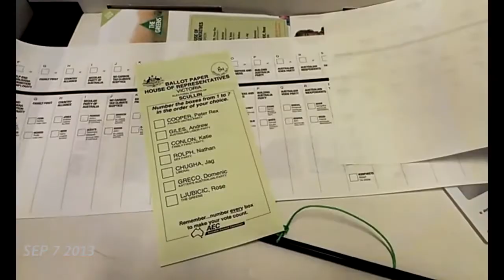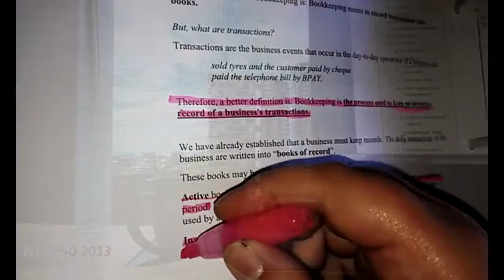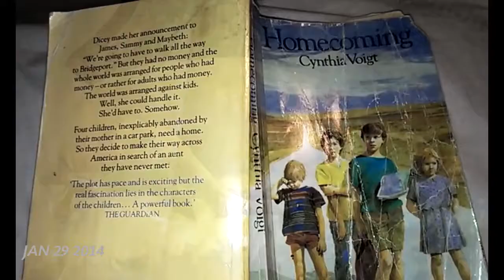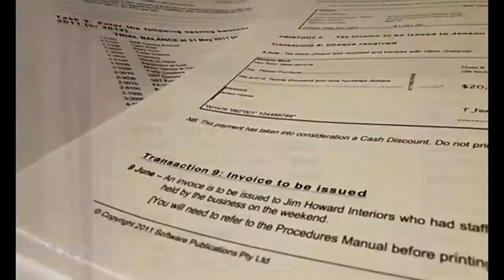35, 1 second at a time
Age 35, as recorded by the 1 Second Everyday app.